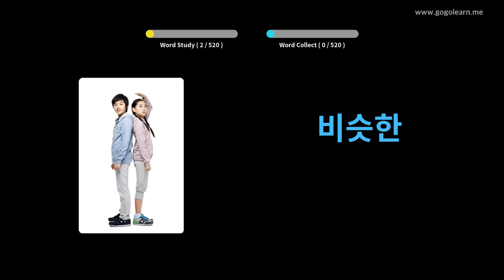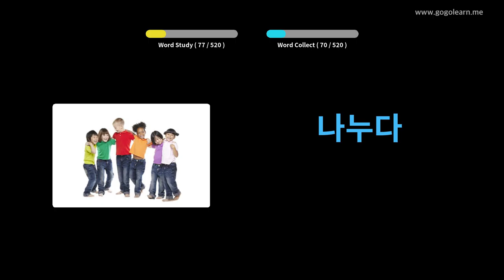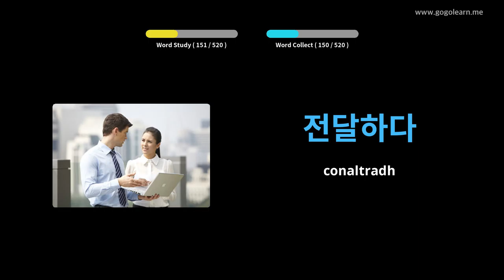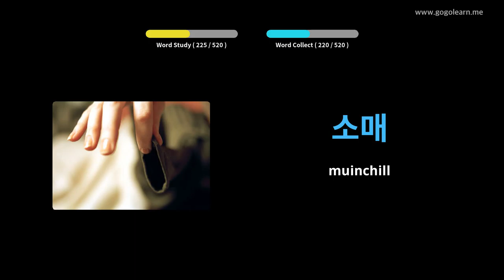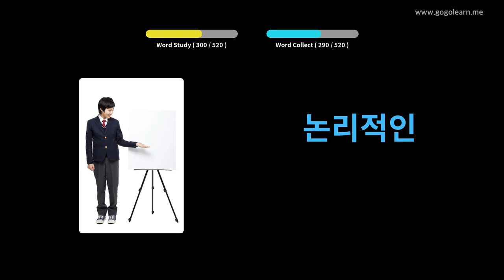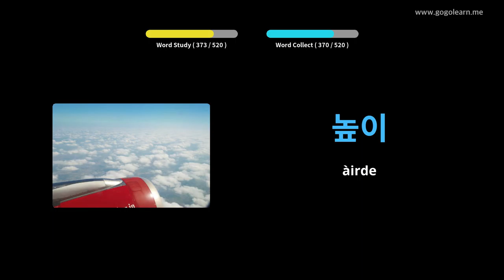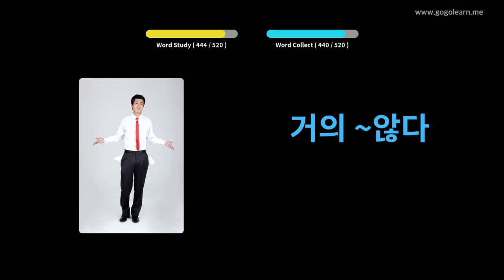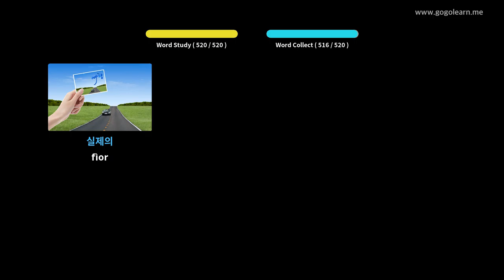Àrd-sgoil Briathrachas Corea Àrd-sgoil | Golearn